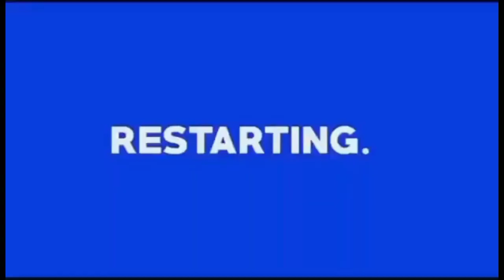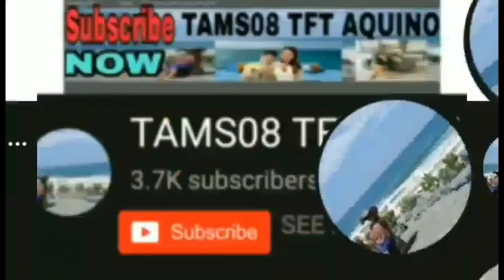Subway Surfers Chicago / SUBWAY SURFERS the ANIMATED SERIES / Subway surfers Compilation-HD 2020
tokens you find on the tracks Collect enough, and you’ll earn that character. Special characters will usually require a fistful of coins, so make sure you’ve been saving up! Whether it’s tokens, coins or keys
so, you can get way ahead of the game by heading to the stor eeor some extra coins or keys.